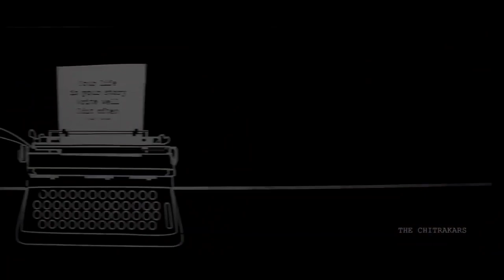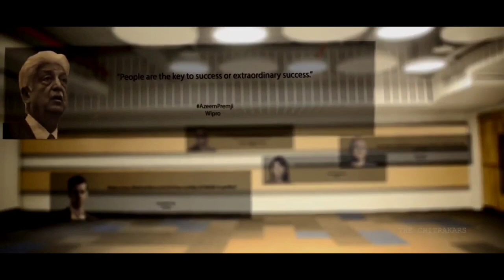A Co-Working space like no other!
Know how your next office looks?

We do! Check out this video. CoWorking at THub. There’s nothing else quite like it!